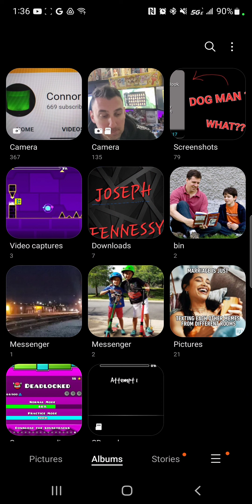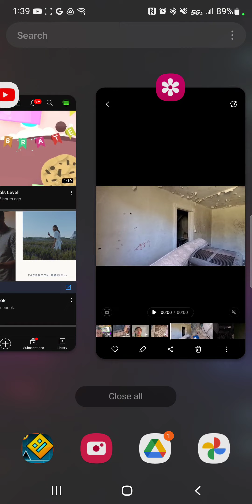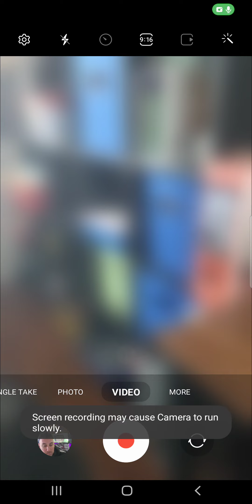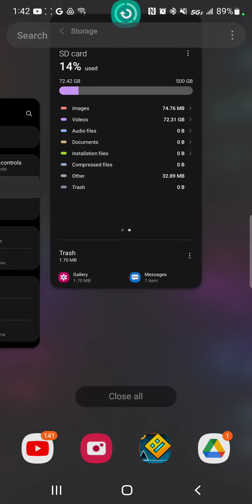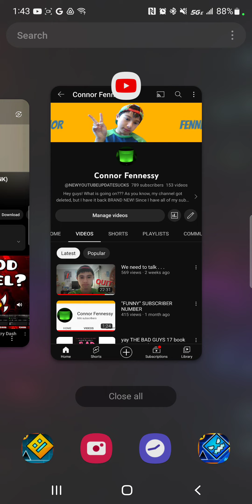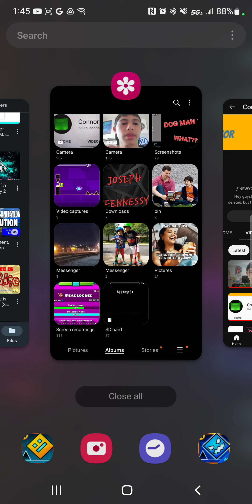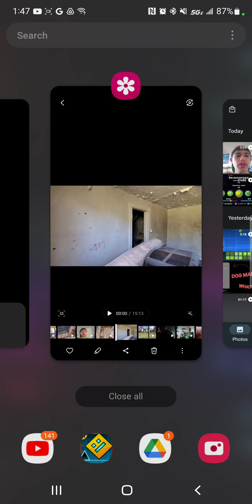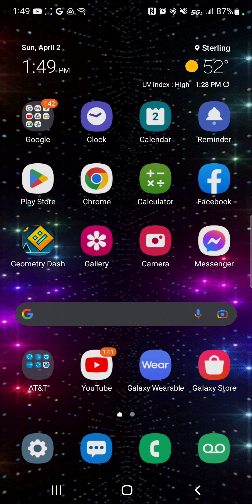My phone is CORRUPTED and now MY CHANNEL IS ENDING (NOT A JOKE)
Please help (not a joke)